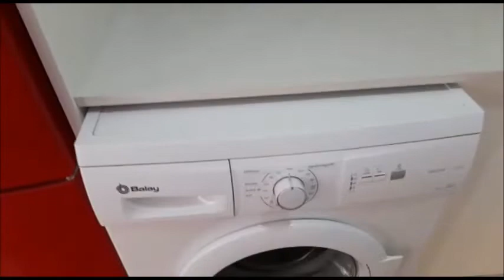SerranoWorld: "Casa Casimiro" for long term rent in Almanzora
Brand new house never lived in before available for long term rent in Almanzora.

It is located on the edge of the village, less than a 5 minute walk from the local amenities including bars, shops, municipal pool, bank, doctors, pharmacy... and the main towns of Arboleas, Albox and Cantoria are all just 5-10 minutes away.

This property is on the ground floor. At the front is a partially covered terrace, with views all around of the countryside. Inside is a living/dining room and kitchen, 2 double bedrooms and a shower room.

It is a bright, modern property in a peaceful area with great views, yet with all the amenities close by.